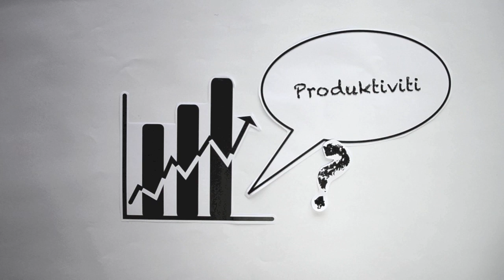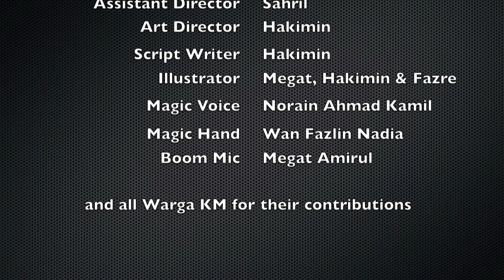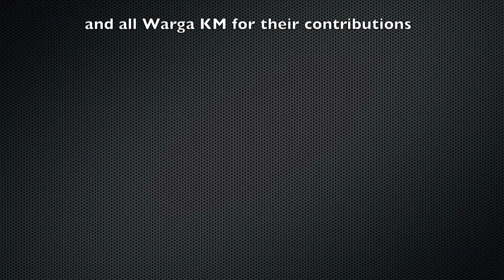House of Productivity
A simple video created by MPC on House of Productivity and its concept.